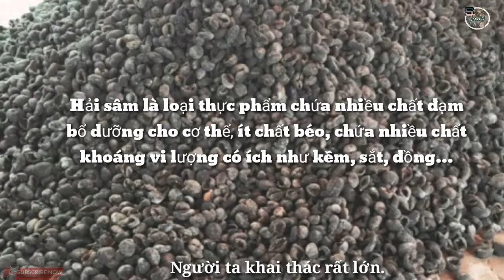Món Ngon l Banh Long (Hải Sâm Dừa) | Ẩm Thực Và Du Lịch_SinhTV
video hôm nay, mình sẽ giới thiệu cách chế biến món ăn Hải sâm dừa cho cả nhà cùng xem và cảm nhận qua màn ảnh nhỏ nhé!!!

sơ lược về Banh lông (Hải sâm dừa):

Con Banh lông là tên gọi dân gian của ngư dân hai tỉnh Kiên Giang và Cà Mau do hình thù bên ngoài giống trái banh lông (quả bóng tennis)

Theo Viện Hải dương học Nha Trang, đây là loài động vật thuộc ngành Động vật da gai (Echinodermata), lớp Hải sâm (Holothuroidea), thuộc bộ Tua miệng phân nhánh (Dendrochirotida).

Đối với con Banh lông tại Kiên Giang, qua khảo sát và ghi nhận từ những mẫu vật, hình ảnh, bước đầu có thể xác định đây là loài Hải sâm dừa (Actinopyga mauritiana) theo cách gọi của ngư dân miền Trung và các thương lái.

Con Hải sâm dừa cơ thể có dạng hình trụ kéo dài, đường kính từ 60-180mm, dài từ 200-300mm, nhưng khi bắt lên cạn thì cơ thể căng tròn giống hình quả dừa. Mặt lưng thường có màu nâu đen hoặc trắng xẩm điểm lốm đốm những vùng có màu sắc nhạt hơn (màu vàng hoặc trắng sửa) mang rải rác những gai thịt xếp không đều. Phần bụng mang rất nhiều ống chân nhỏ không xếp thành hàng, da dầy, khi mổ ra bên trong có màu trắng sửa trông giống cơm dừa nên được ngư dân đặt tên là Hải sâm dừa hay Đồn đột dừa.

 Về mặt dinh dưỡng , Hải sâm là loại thực phẩm chứa nhiều chất đạm (đến 55%) , ít chất béo .Thành phần chất đạm gồm nhiều acid amin cần thiết cho cơ thể như Glycine,Arginine, alanine, glutamine,tauri.Hải sâm còn chứa nhiều chất khoáng vi lượng có ích như kẽm , sắt , đồng , iod , crôm ……hơn các loài thủy hải sản khác .
Hải sâm có tác dụng chống mệt mỏi cơ bắp, duy trì trạng thái hoạt động cao; chống lão hóa; tăng cường hoạt động của thần kinh và tăng phản xạ, ổn định tâm lý . Nó có những tính chất trị bệnh độc đáo như nhân sâm.